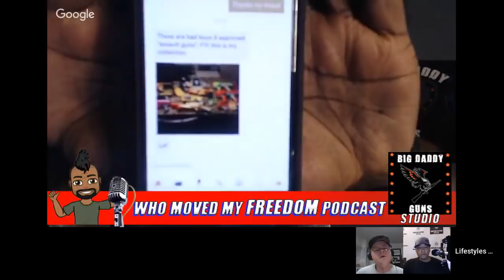Bad Boys 3: Bad Boys For Life Will We Ever See The Movie? 🇺🇸Hank Strange🦅WMMF Ep 187